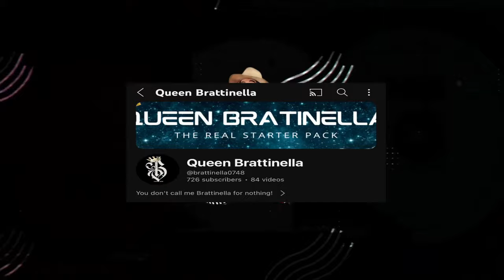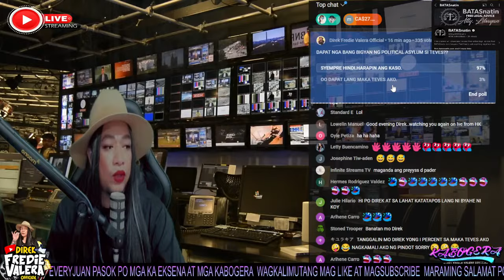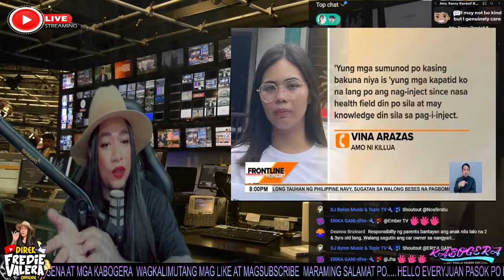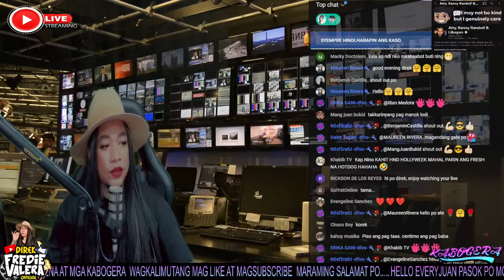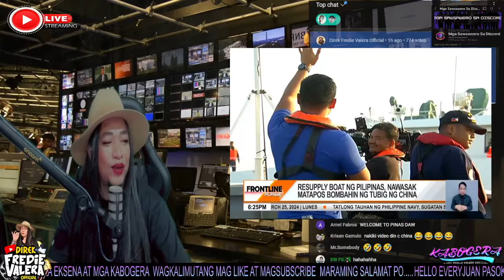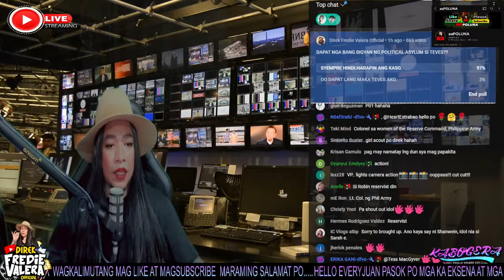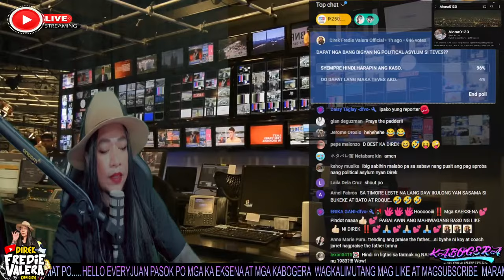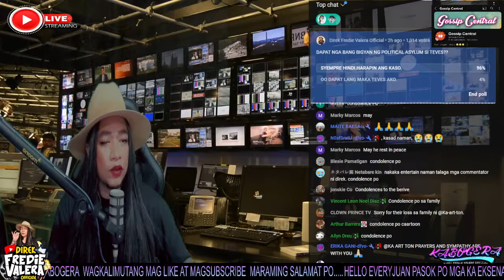PAGPAPA-UWI KAY TEVES, BIGO RAW? | VP SARA, MAY BAGONG MENSAHE SA TAONG BAYAN!